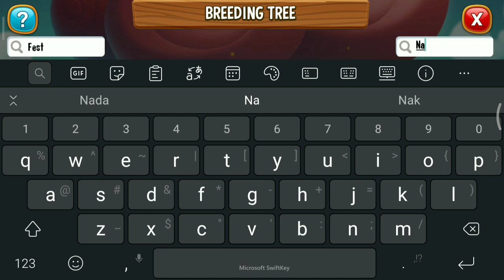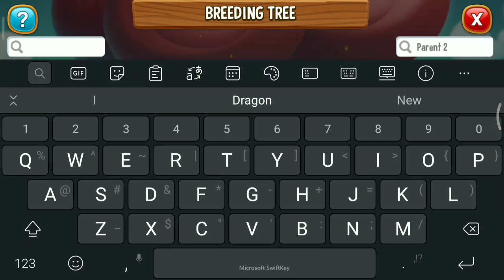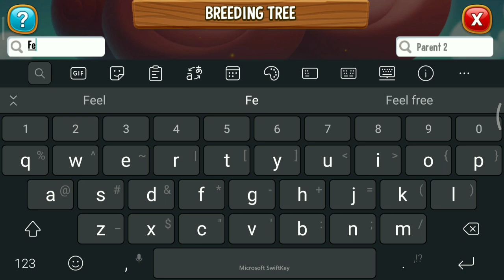Breeding Festive Nature X Nature Dragon ! Dragon City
I breed my festive nature dragon with my common nature dragon! And I put breeding perks on my festive nature dragon